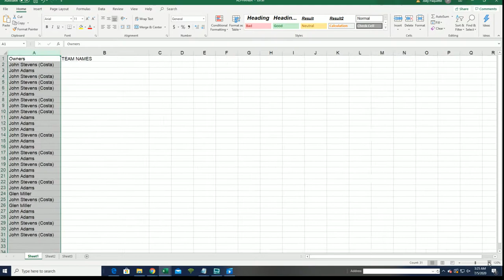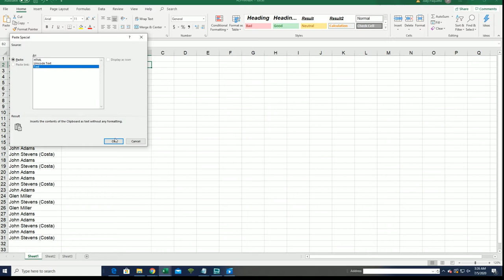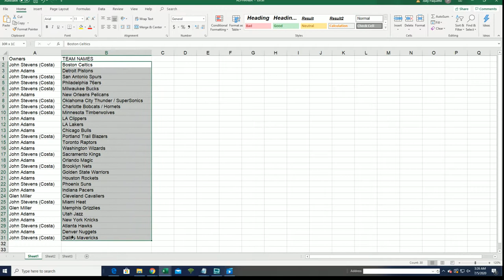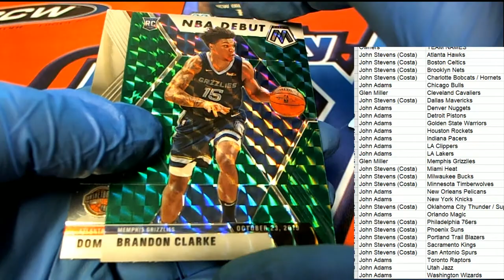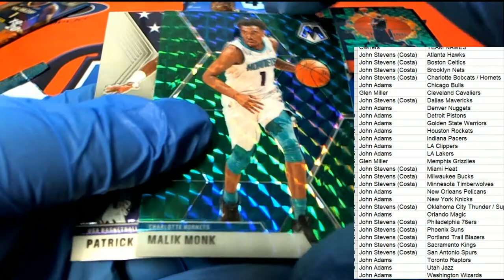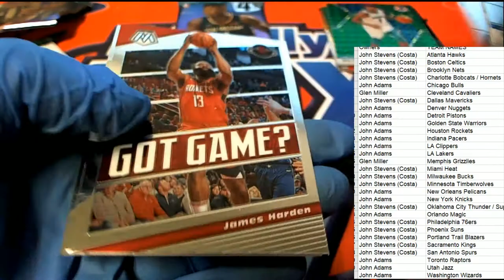201920 Panini Mosaic Basketball Blaster Box ID MOSBLAST282